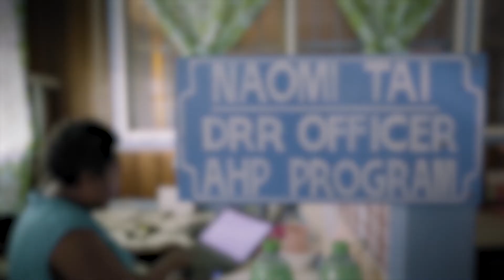Naomi Tai - Solomon Islands - Change Champion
We are faced with challenges every day, but these can be felt ten-fold when living with a disability. As a Disaster Risk Reduction Officer, Naomi has intertwined her role and lived experience of having a disability in the Solomon Islands to work with partner organisations on equal rights and equal access for developments and how the community can be more inclusive.

From Solomon Islands to Timor-Leste, ten Change Champions are being recognised for making a positive difference in their communities:

ABC International Development (ABCID) delivered this series of media trainings in partnership with Oxfam as part of the Australian Humanitarian Partnership, a program of the Department of Foreign Affairs and Trade.

ABCID supports, connects and empowers people in the Asia-Pacific region, and globally, to have a voice in the decision-making processes that affect their lives.